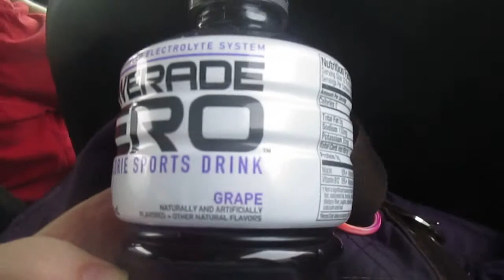BYE BYE DAD! (7.2.15 - Day 146)